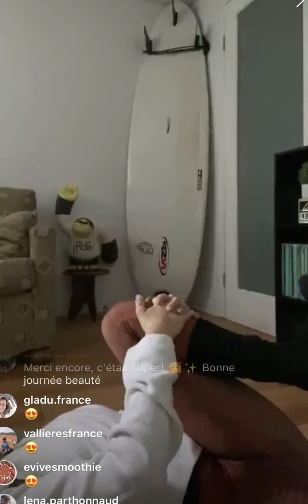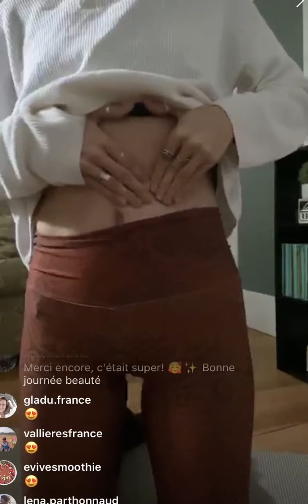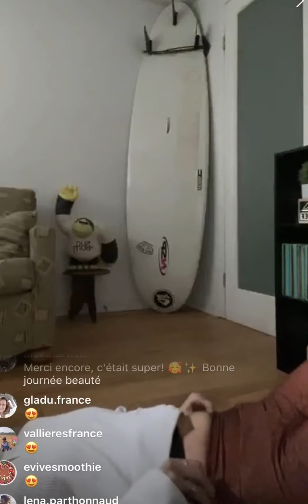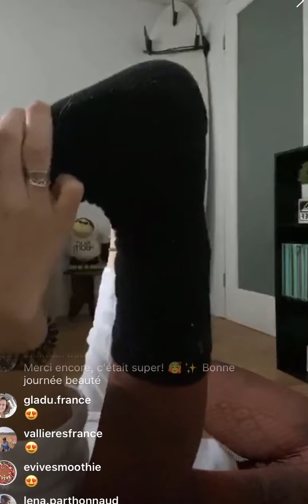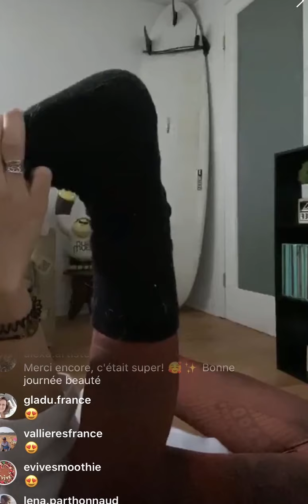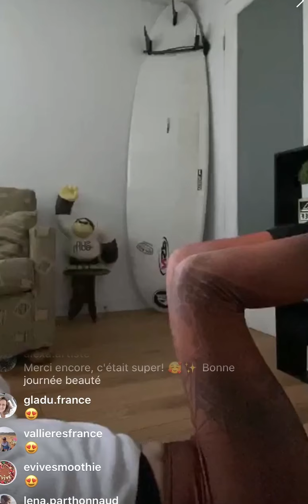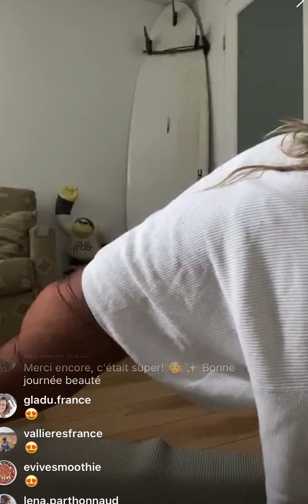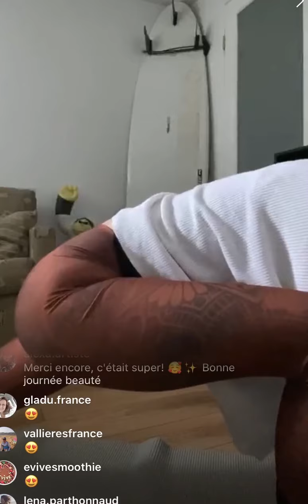Yoga «digestion» avec Claudine (Live)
Séance de yoga matinal axé sur la digestion et l'intestin avec Claudine Langlois. Stimulé la sérotonine pour augmenter votre énergie de la journée. Booster ton système immunitaire par le bien-être de ton intestin.

Pour les détails sur nos retraites et services, c’est par

Si le cœur vous en dit, laissez-nous vos commentaires 🧡